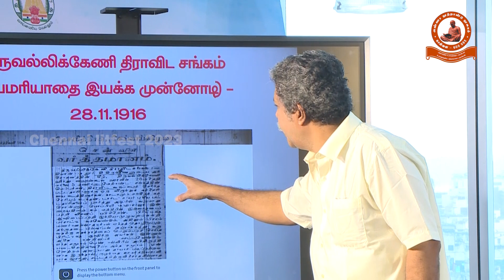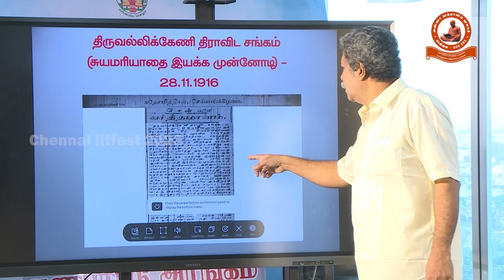சென்னை இலக்கியத் திருவிழா - 2023 I பாரதி காலத்து சென்னை I திரு. ய. மணிகண்டன் அவர்கள் உரை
சென்னை இலக்கியத் திருவிழா - 2023 I திரு. ய. மணிகண்டன் அவர்களின் பாரதி காலத்து சென்னை என்கின்ற தலைப்பில் ஓர் உரையாடல்